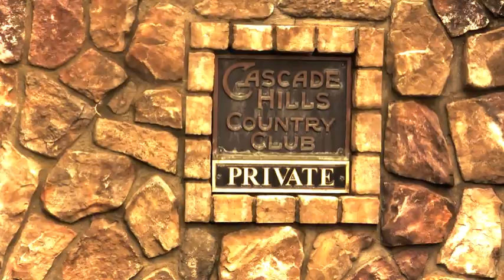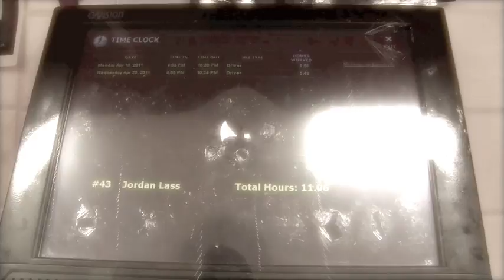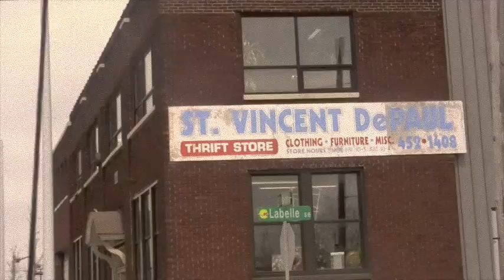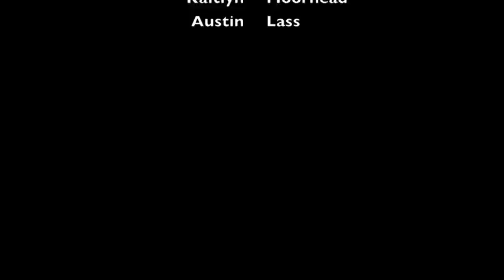Eyes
experimental film my brother and I produced for our intro to film class in 2012.